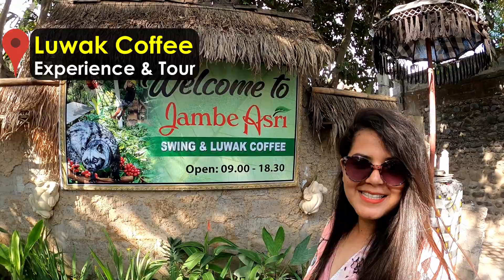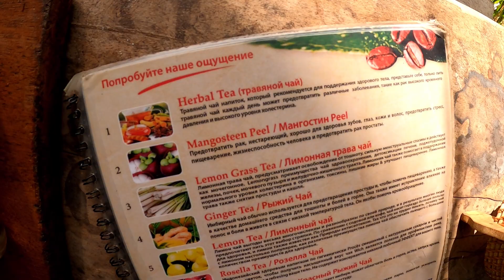Bali Day 4 | BALINESE house tour | How world's EXPENSIVE COFFEE made | Tirtaganga | Kanto Lampo fall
In this vlog, I started my day from 👇

- Tirthaganga temple and park which is a famous Instagram location. Its really very beautiful and scenic. The water is the park is full of fished and you can feed them. Its similar to what we have in many Gurudwaras in India. This former royal palace of Tirtagangga (which means water of the Ganges, Hinduism's holy river) features tiered fountains, gardens, and stone sculptures of mythical creatures spouting water into bathing pools. Just outside the palace grounds, the views of the lush rice paddies of northeastern Bali are stunning.

- Balinese house tour - Arya, our tour guide took us to his house to show how the Bali villages and house looks like. It was a very nice experience and I really appreciated the hospitality of the local people.

- Kanto Lampo waterfall - Again this is famous for its instagram picture. No doubt that this waterfall is beautiful but since it was crowded with tourists, we didn't spent much time here.

- Luwak Coffee (World's expensive coffee) - This is the worlds expensive coffee. It is made up of coffee beans presnt in the Luwak animals poop. More details are in the video.

NOTE - All prices mentioned in the video are in Indonesian Rupiah unless specifically mentioned.

For any information, do comment on the video and we will get back to you. You can also use below 👇 mentioned social media handles to communicate with us.

You can also follow us on below accounts